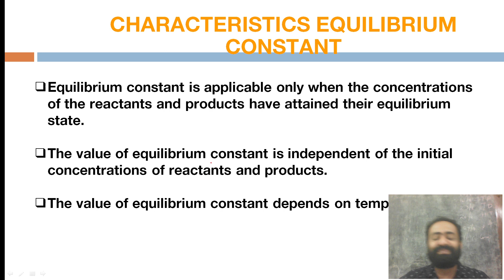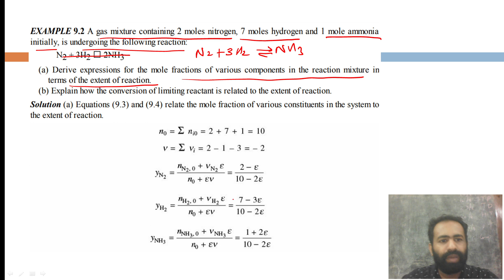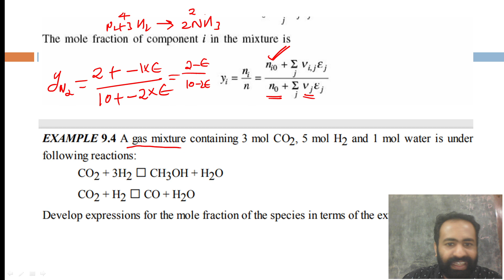CHEMICAL ENGINEERING THERMODYNAMICS-MOLEFRACTION IN TERMS OF EXTENT OF REACTION#REACTION EQUILIBRIA#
KTU- GATE CHEMICAL ENGINEERING